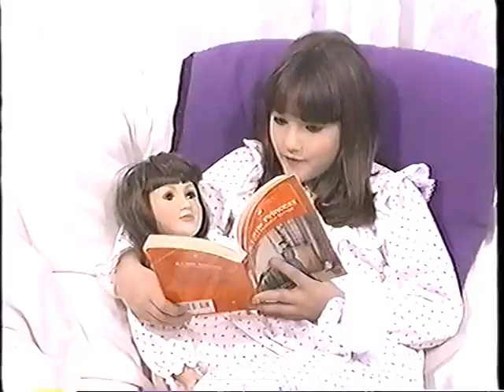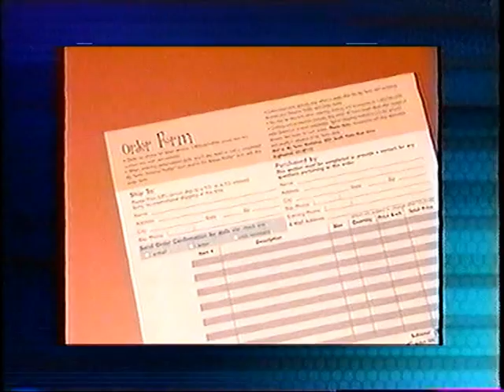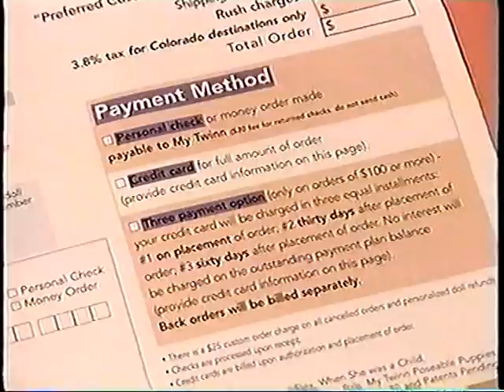My Twinn - Personalize a doll to look like your child!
Creepy and fun VHS found in a local salvation army

From the back of the cover:

Dolls, matching outfits and fun accessories
My Twinn
The one-of-a-kind doll, personalized to look like your child

Dear My Twinn,
What adventures could you have with your own twin doll? Pictures and letters of My Twinn dolls from all over the country.

Have you ever wanted to see the My Twinn doll factory? Here's your opportunity for a behind-the-scenes peek!

My Twinn Babies are full of personality and there are lots of wonderful accessories to make playing with them even more fun

My Twinn poseable puppies are the most lifelike and poseable Plush puppies in the world!